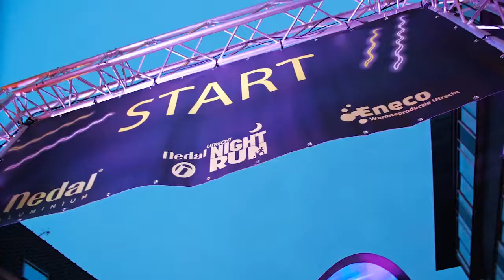Nedal Utrecht Night Run - Aftermovie 2018 - Hoog Catharijne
Friday 13th of Aprk more than 3,750 runners gathered for the very first edition of the Utrecht Night Run. The participants run an 8 km adventure-route through the city center of Utrecht and through Hoog Catharijne. On the way the participants were surprised by eye-catching musical and illuminated acts.